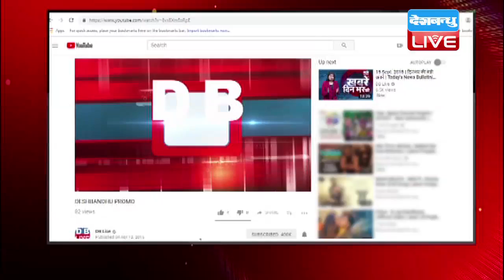घरेलू उपाय से पाएं सिरदर्द छुटकारा - Home Remedies To Get Rid Headache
सिरदर्द को सभी एक आम समस्या समझते हैं…  अक्सर लोग इसे हल्के में लेते हैं और अपने आप ही ठीक हो जाने के लिए छोड़ देते हैं... अधिकांश लोग सिरदर्द से निपटने के लिए पेन किलर्स का इस्तेमाल करते हैं... जो बिल्कुल भी सही नहीं है.. लोग पेनकिलर्स के साइड इफेक्ट्स से अनजान होते हैं... यह पेनकिलर्स आपकी सेहत के साथ खिलवाड़ भी कर सकती हैं...इसीलिए हम आपको बताने जा रहे हैं कुछ आसान और आयुर्वेदिक नुस्खे जिन्हें अपनाकर आप आसानी से पा सकते हैं सिरदर्द से छुटकारा.. देखिए रिपोर्ट !